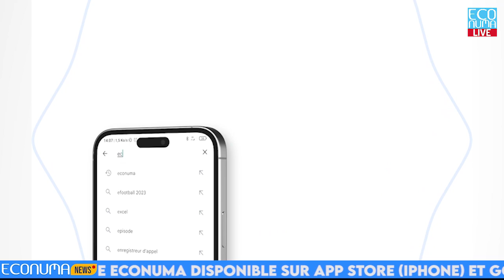Présentation des prototypes innovants du club de génie des télécommunications de l'ENSP au DIF 2024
Bienvenue sur ECONUMA LIVE !
Mikael Mamia, étudiant à l'École Nationale Supérieure Polytechnique de Yaoundé, présente les prototypes développés par le club de génie des télécommunications lors du Digital Innovation Forum (DIF) à Douala. Parmi ces innovations, on peut citer "Physio S", un dispositif d'aide à la rééducation utilisant un radar laser hybride, ainsi qu'un système RFID permettant d'ouvrir des poubelles intelligentes.
Cet événement a permis au club de bénéficier d'une importante visibilité et de recevoir des retours positifs ainsi que des suggestions d'amélioration pour leurs projets. Mikael Mamia souligne l'importance pour le club de s'adapter continuellement aux évolutions technologiques afin de maintenir la qualité et l'innovation de leurs réalisations.